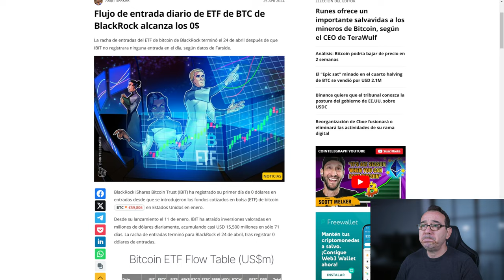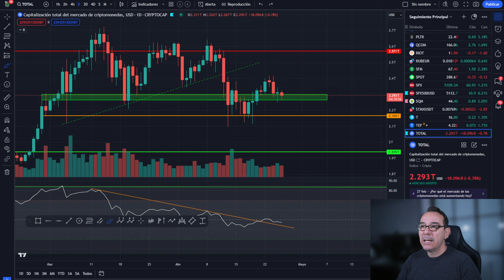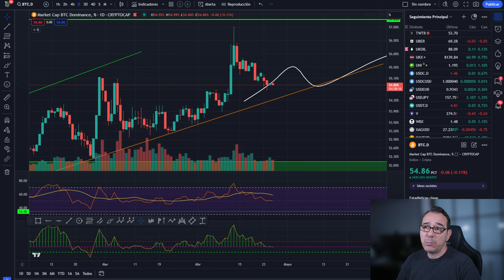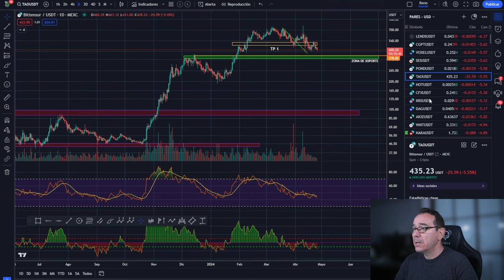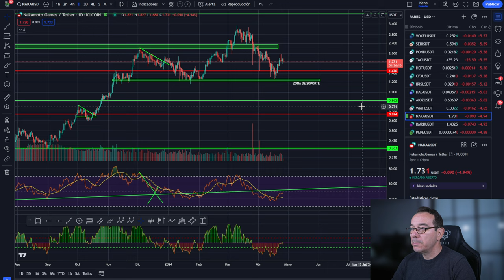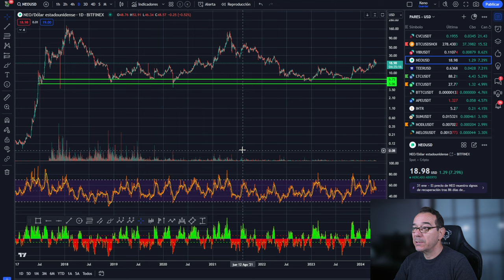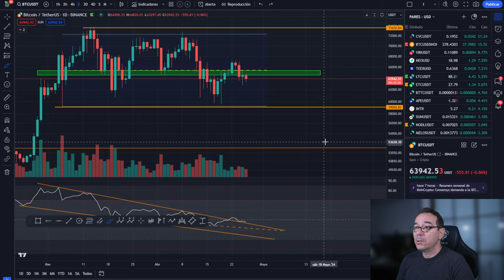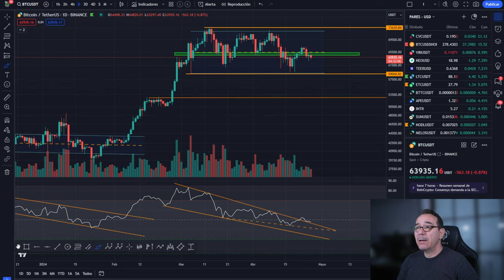💥💵 Bitcoin! El dinero esta en estos valores 💵💥